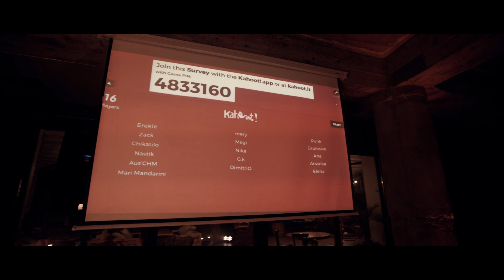Wedding Stars Mandarini & Ori Wedding